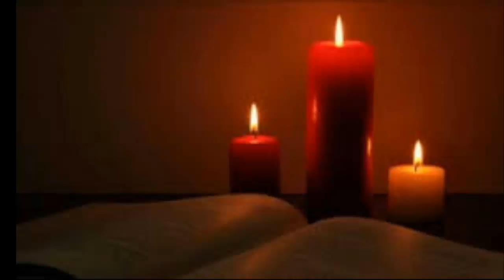EL JUEGO DEL LIBRO ROJO